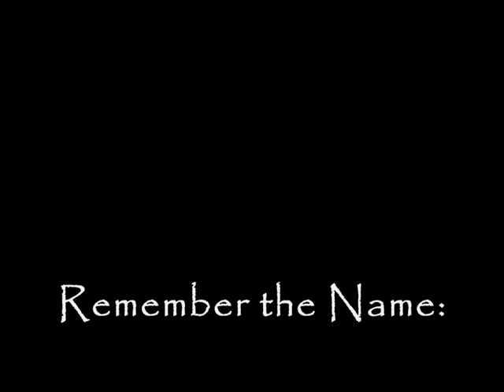Medialer Parawayguide, Teil 19: Tor der Pein, Part 2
Dies ist Teil 19/30 des entstehenden Parawayguides.
Präsentation von: TdP-FR, Part 2